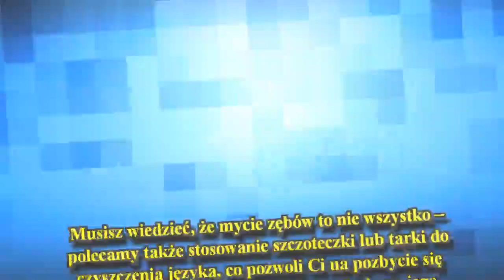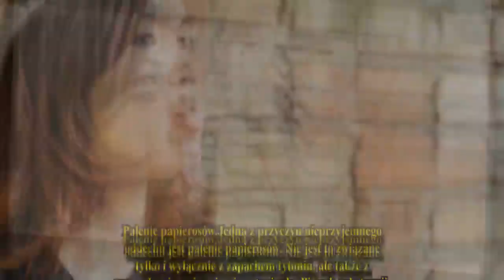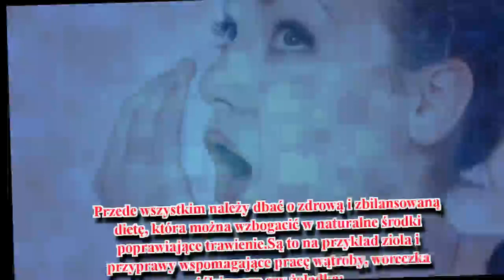Nieprzyjemny oddech? Pozbądź się go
Prostym i naturalnym sposobem na nieprzyjemny oddech są płukanki do ust i gardła z naturalnymi olejkami, stosowane rano na pusty żołądek.
Nieprzyjemny oddech to uciążliwy i krępujący problem, który może znacznie obniżyć Twoją samoocenę. Pamiętaj, że halitoza, czyli brzydki zapach z ust, może być objawem innych problemów zdrowotnych, dlatego należy z nią walczyć, by cieszyć się lepszą jakością życia.
W dzisiejszym artykule wyjaśnimy Ci skąd bierze się niepr